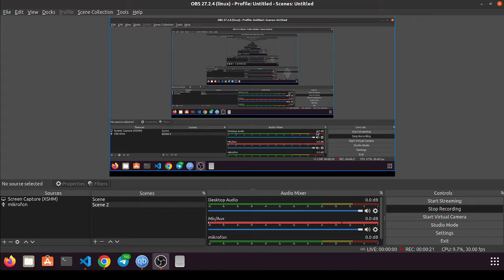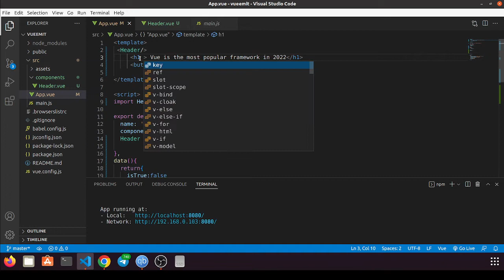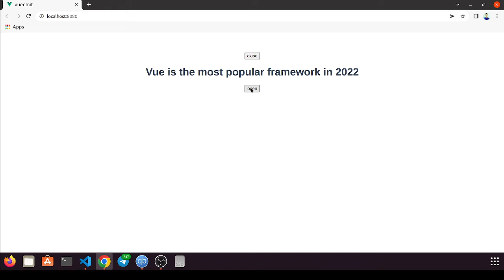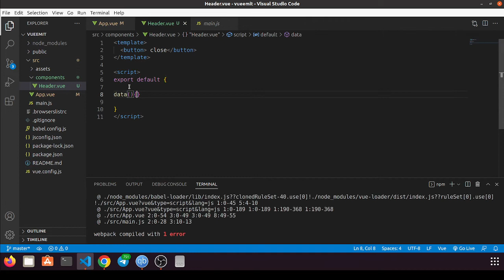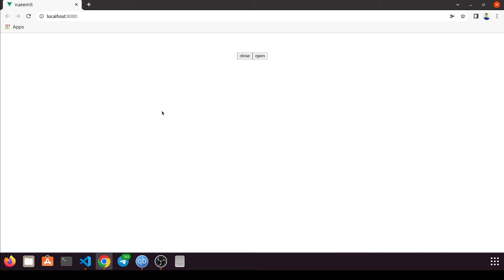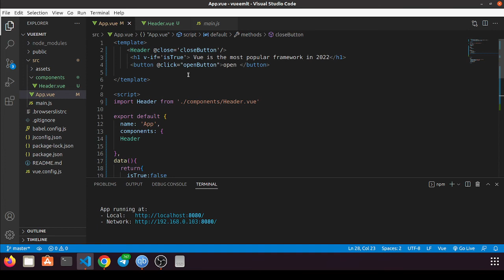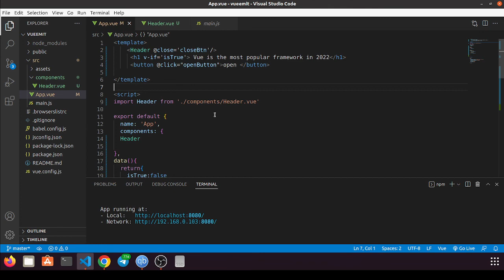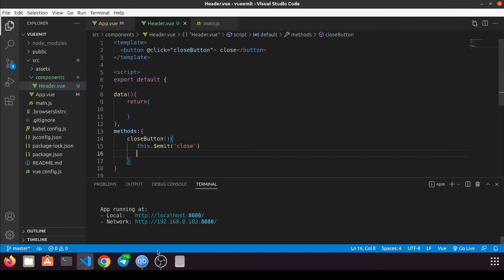Vuejs 19-dars. Custom event haqida tushuncha va ular bilan ishlash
Vue.js da Custom Eventlar bilan ishlash.